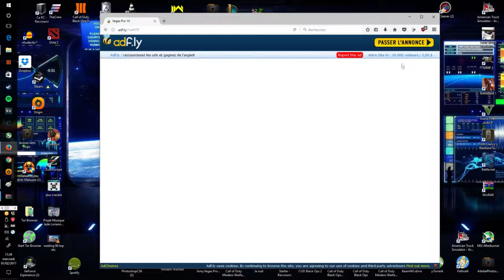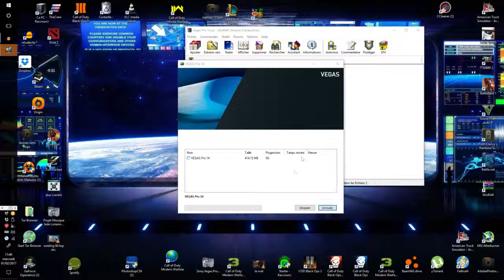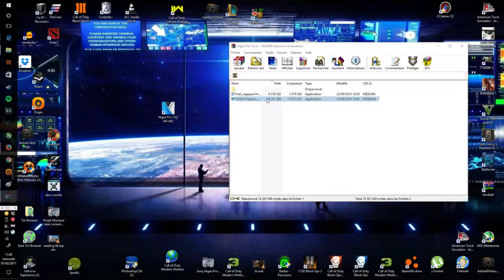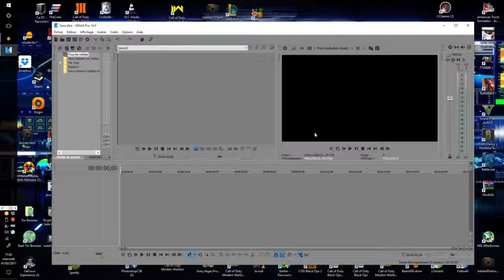Tuto: Crack Sony Vegas Pro14 Gratuit FR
Tuto: Crack Sony Vegas 14 Gratuit